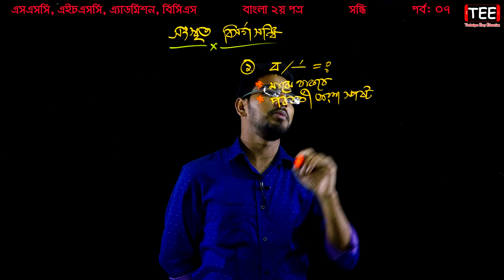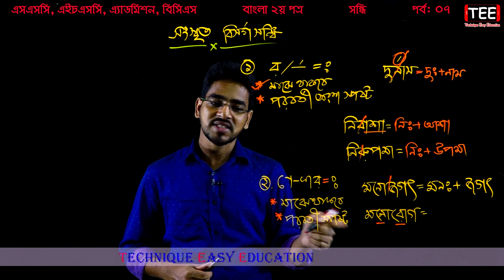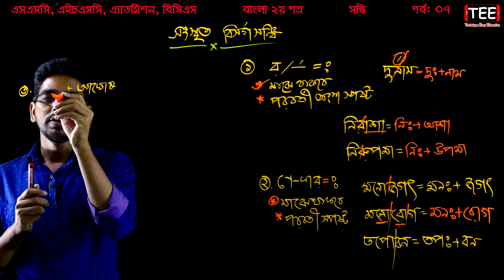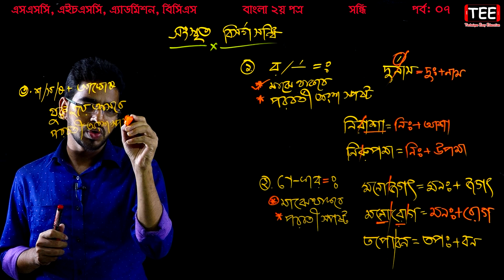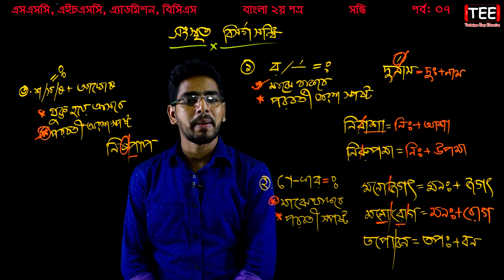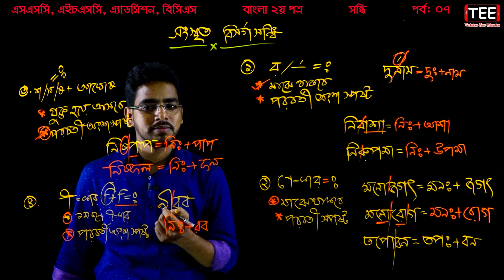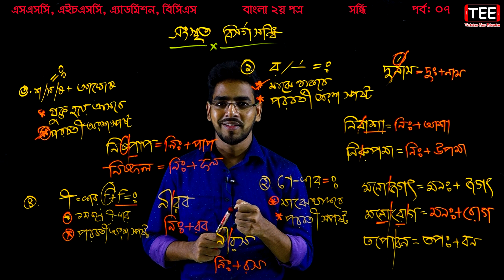49. Bangla 2nd Paper Sondhi (Part-7) ll SSC HSC BCS Bangla Sondhi ll সন্ধি